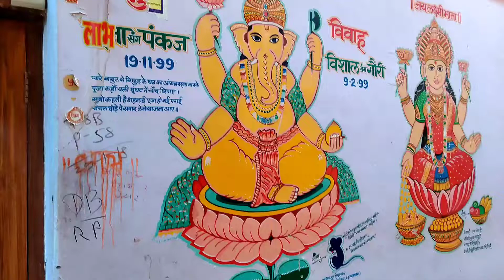EXPLORE JAISALMER KI GALIYAN WITH ME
this video is about the city Jaisalmer